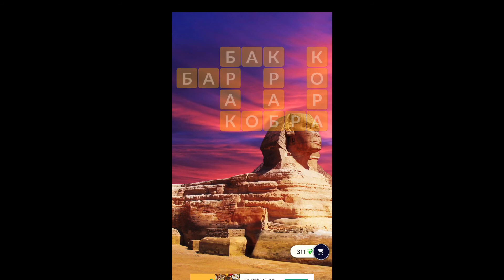Большой сфинкс 8/8 Words of Wonders WOW